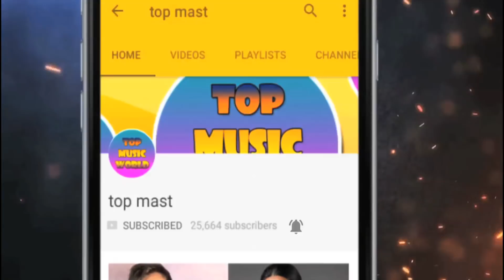फिल्म राजा हिंदुस्तानी का ये बच्चा आज बन गया है बॉलीवुड का अभिनेता | Raja Hinduastani | kunal khemu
HI friends, Hope you all are good. Today i am going to tell you about a super hit film Raja Hinduastani Star kid Kunal khemu.

Kunal Khemu is an Indian film actor. He made his film debut with Sir as a child actor. His notable roles as an actor include the films Kalyug, Traffic Signal, Dhol, Golmaal, 99, Go Goa Gone and Kalank. I hope you like this video,